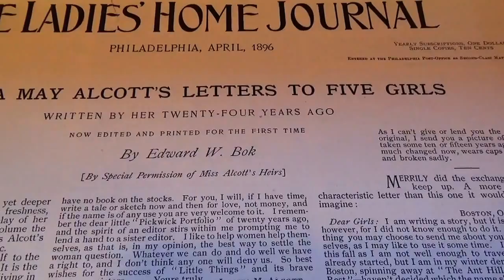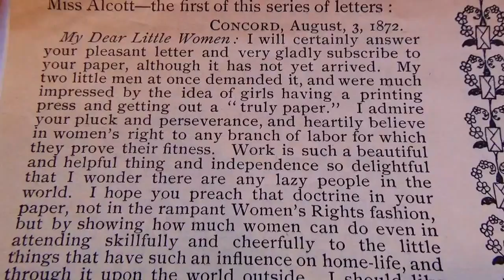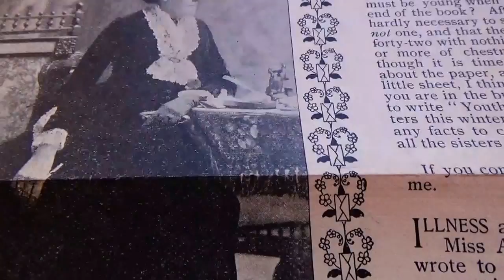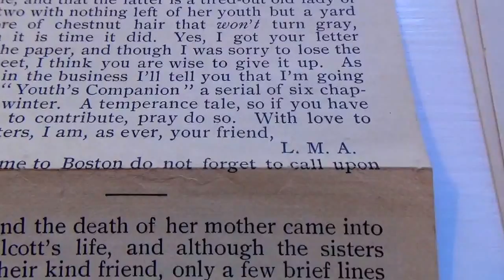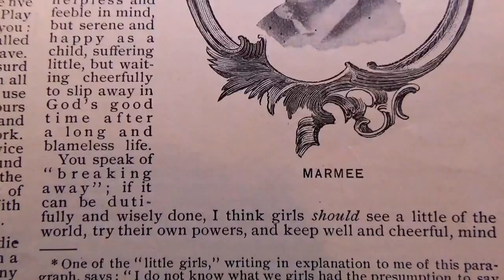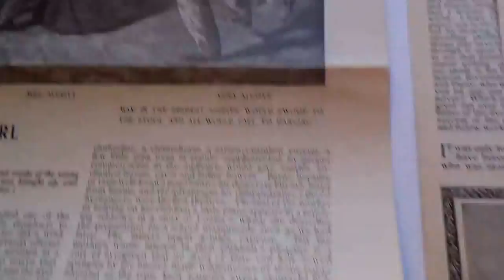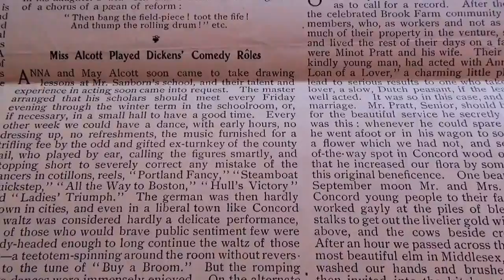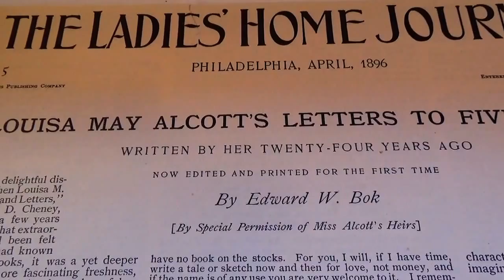1896 Stories and Letters From Writer Miss Alcott-Auction Find #391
1896 The Ladies' Home Journal Stories and Letters From Writer Miss Alcott-Auction Find #391.